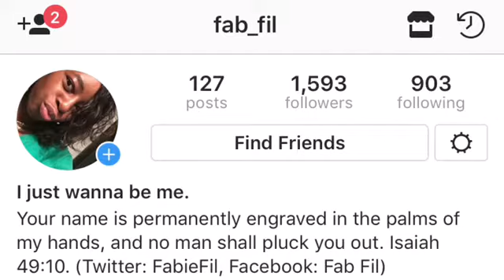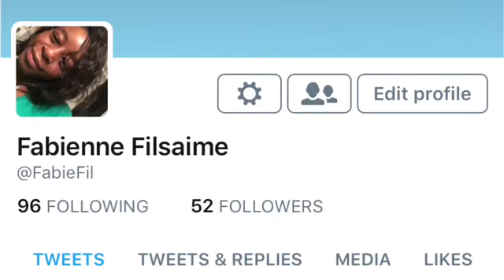Selena Gomez-Bad Liar(Music Video) reaction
Wattpad: FaiStories